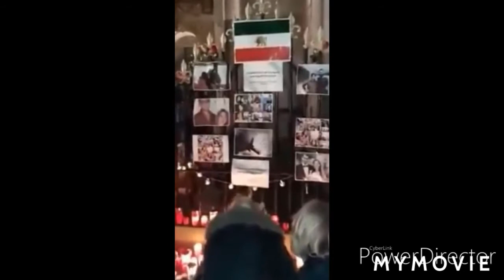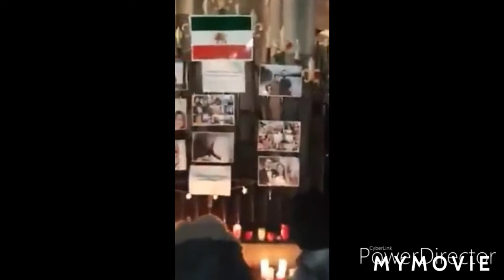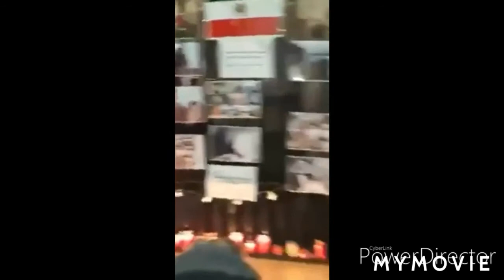دلایل عمدی بودن سرنگونی هواپیمای اوکراینی .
عمدا با موشک به هواپیمای مسافربری شلیک شده است!?

گ است!?